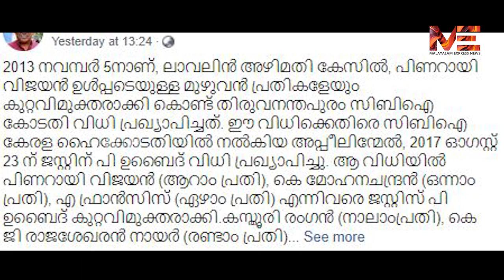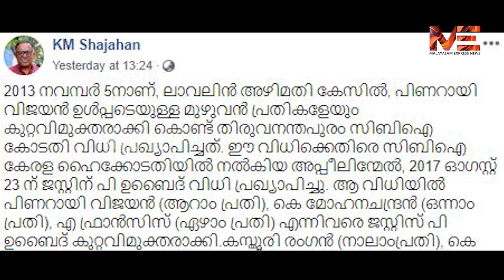കെ എം ഷാജഹാന് പൊങ്കാല പിണറായിയുടെ പ്രത്യുപകാരം : ജസ്റ്റീസ് പി ഉബൈദിന്റെ അധ്യക്ഷ സ്ഥാനം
കെ എം ഷാജഹാന് പൊങ്കാല
പിണറായിയുടെ പ്രത്യുപകാരം : ജസ്റ്റീസ് പി ഉബൈദിന്റെ അധ്യക്ഷ സ്ഥാനം